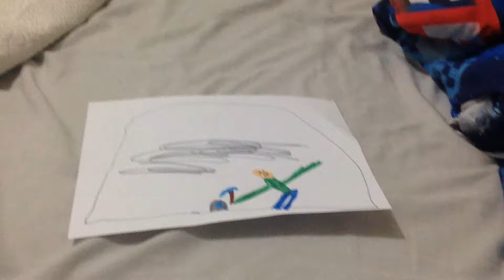This is mine in the way but something's wrong